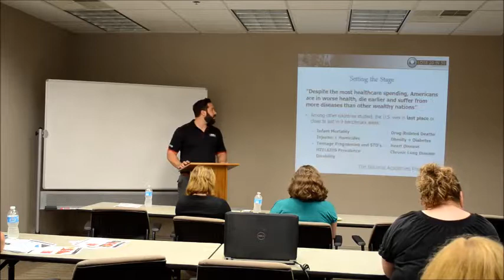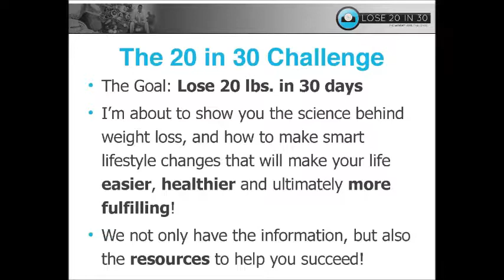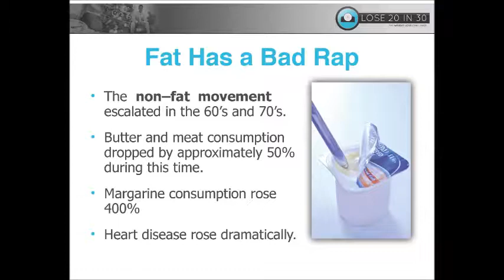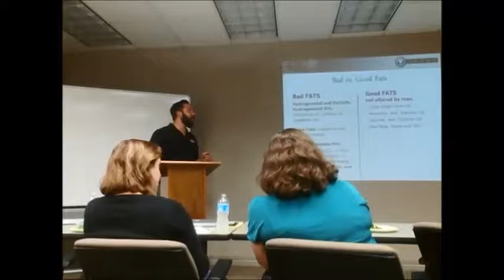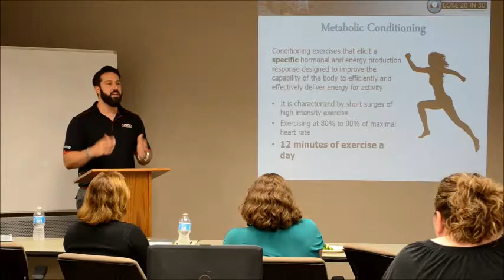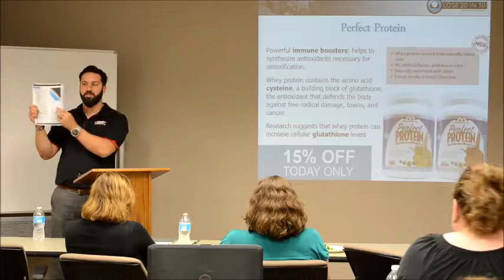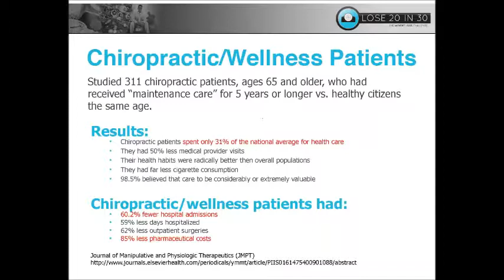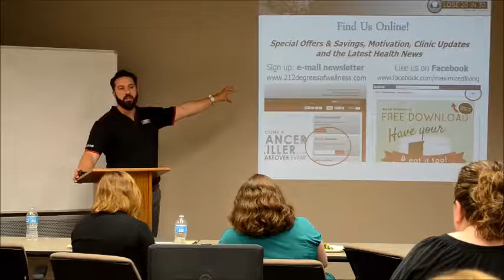2014-05-29 Wellness Event Recording